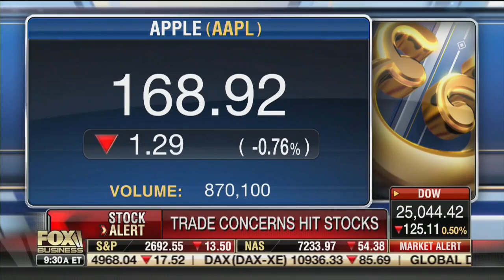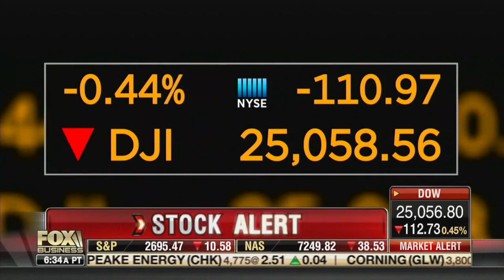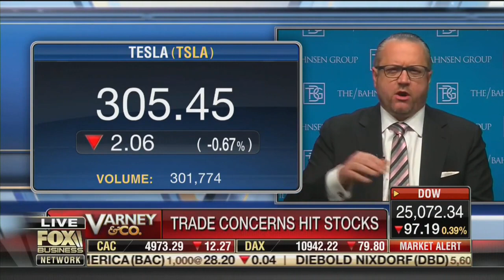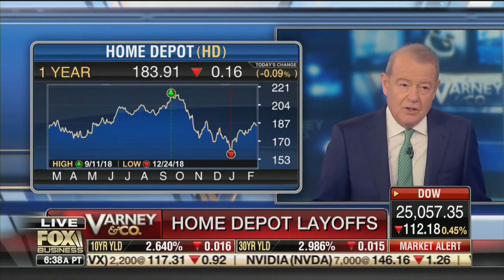David L. Bahnsen on Fox's Varney & Co - Rousing Roundtable Stock Talk